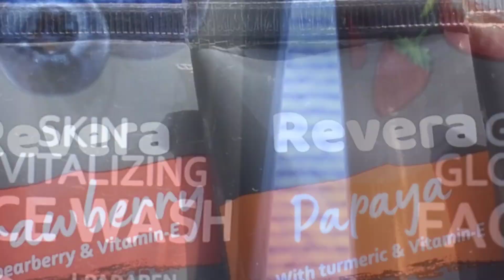2 week के बाद रिजल्ट मिला || Revera Face Wash || Very Affordable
* NOTE : Always patch test before use. If your skin is sensitive so do not use these without any patch test.